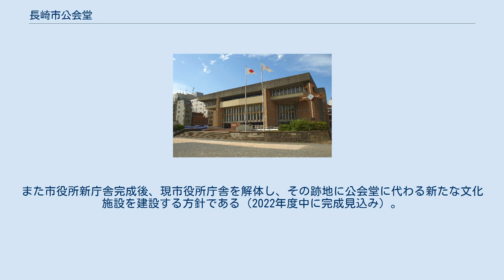長崎市公会堂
長崎市公会堂（ながさきしこうかいどう）は長崎県長崎市魚の町にあったホール。
長崎国際文化センター建設事業の一環として建てられた。
開館は1962年（昭和37年）6月2日。
鉄骨鉄筋コンクリート5階建。
延べ床面積5,992m2。
客席数は1,751。
市内ホールの客席数では長崎ブリックホールに次ぐ規模であった。
「日本における近代建築100選」に選ばれている。
 2015年（平成27年）3月末で閉館し、53年の歴史に幕を下ろした。
当初は同年10月の長崎くんちの直後に解体工事が始まる予定であったが、存続を求める声もあり、解体が行われていなかった。
2016年（平成28年）6月の長崎市定例市議会において同年11月の解体着工の議案が提出され、同年12月より建物内部が、翌2017年（平成29年）6月12日から建物本体の解体工事が行われている。
 長崎市出身の武基雄（早稲田大学教授）の設計による。
1962年の開館以降、長崎市を代表するホールとして、数々のコンサート、舞台、講演会などが行われてきた。
公会堂前の広場は、諏訪神社の秋の大祭・長崎くんちの奉納踊り会場のひとつで、期間中は桟敷席が組まれ、出し物が披露される。
 また昭和40年代には日本プロレスが長崎での興行の際に当公会堂を利用しており、1968年（昭和43年）10月18日にはジャイアント馬場 対 マッドドッグ・バションの特別シングルマッチが開催された。
 1977年（昭和52年）～1991年（平成3年）の毎年8月には、長崎放送主催による新人歌手コンテスト「長崎歌謡祭」が当公会堂において開催され、本田美奈子、夏川りみらがこのステージからスター歌手へと飛翔して行った。
 1998年（平成10年）、客席数で上回る2,002席の長崎ブリックホールが長崎市茂里町に建設されたため、長崎市により廃止も視野に入れた検討作業が行われたが、優れた近代建築であるとの理由で、2004年（平成16年）に存続の方針が出された。
前年の2003年にはDOCOMOMO JAPAN選定 日本におけるモダン・ムーブメントの建築に選ばれている。
内装や概観が特徴的であるため過去に映画ロケも行われた。
 長崎市は老朽化した長崎市公会堂を解体し、その跡地に長崎市役所新庁舎の建設を計画している。
2013年度（平成25年度）中に新たな市役所の基本計画を策定し、翌2014年度（平成26年度）中に設計に着手、2016年度（平成28年度）中に着工、早くて2019年度中の完成を目指している。
また市役所新庁舎完成後、現市役所庁舎を解体し、その跡地に公会堂に代わる新たな文化施設を建設する方針である（2022年度中に完成見込み）。